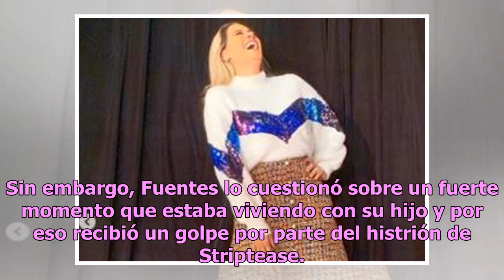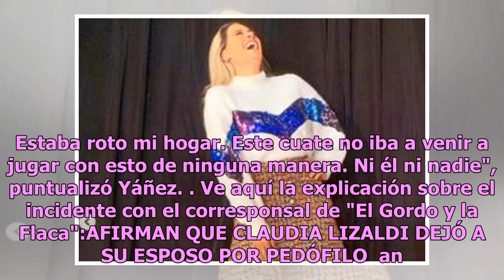Ya hay explicación, Eduardo Yáñez habla del golpe al reportero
Ha pasado el tiempo y no se ha podido olvidar el brutal golpe que le dio Eduardo Yáñez a un reportero, sigue apareciendo en memes y el actor lo único que ganó es que se le catalogara como agresivo. De acuerdo con Grupo Fórmula, hace un año Eduardo Yañez golpeó al reportero de "El gordo y la flaca", ...